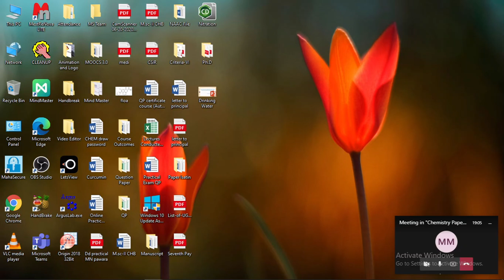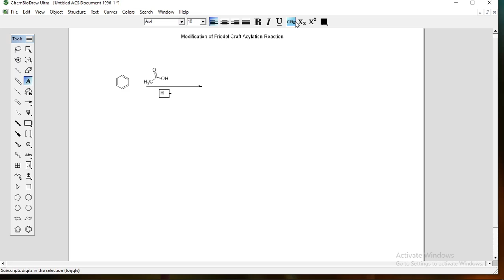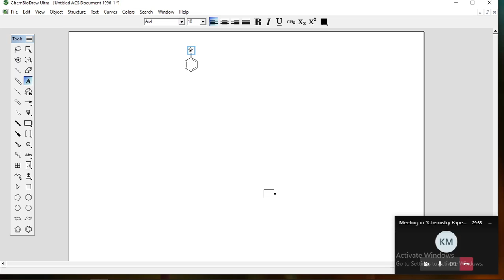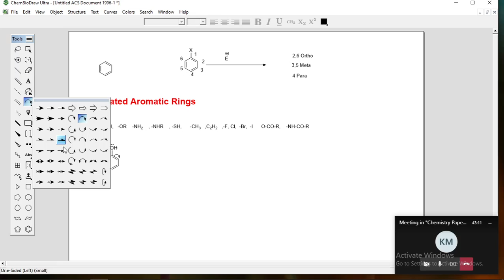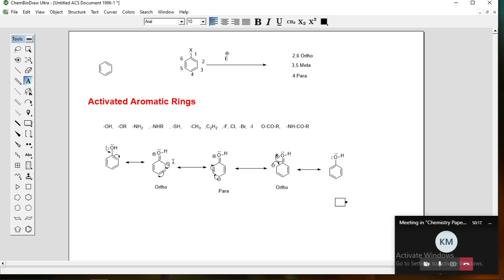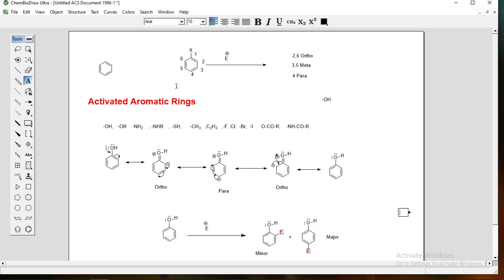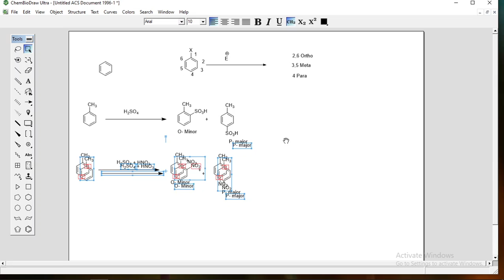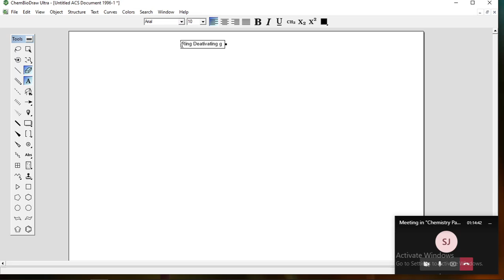Ring activating group